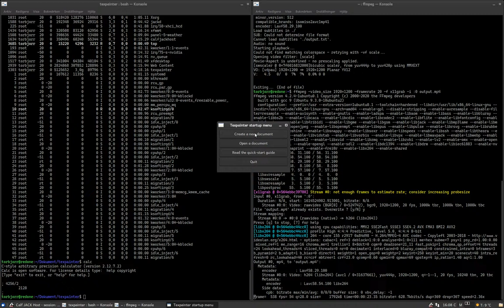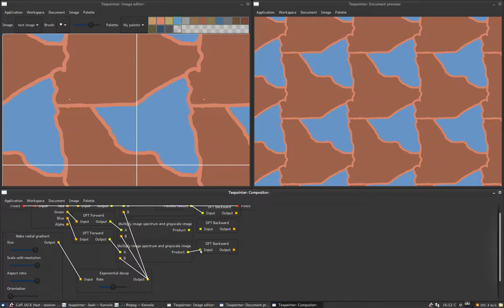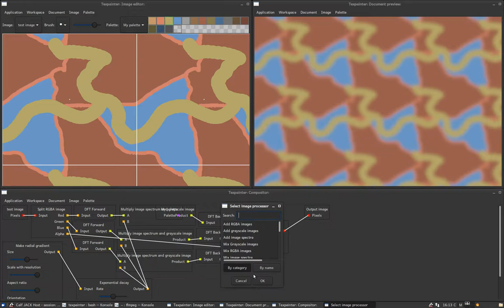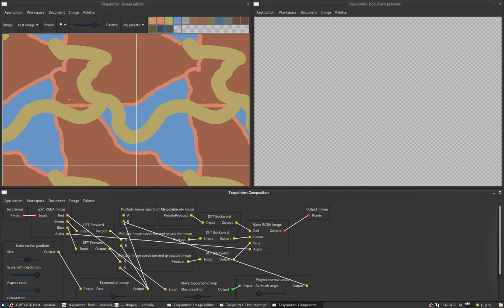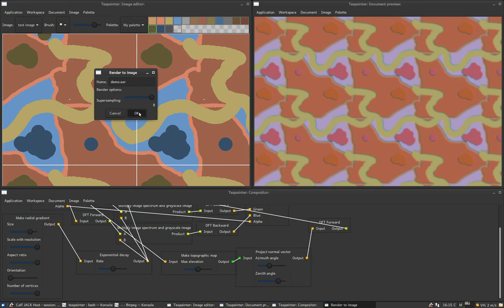Demonstration of Texpainter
This is a short demonstration of my new app, Texpainter.